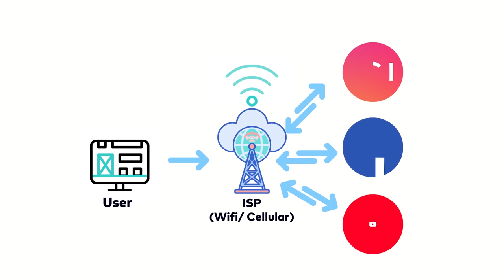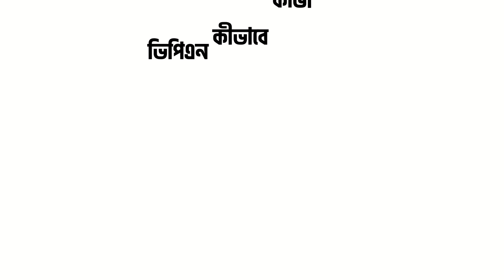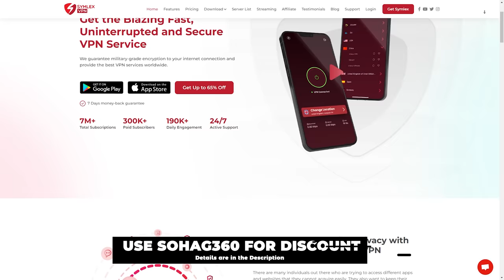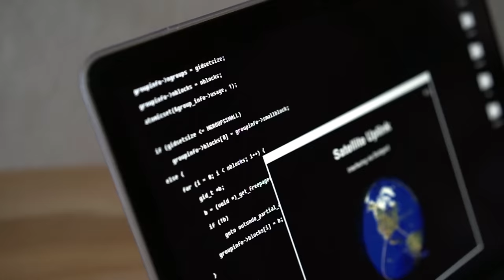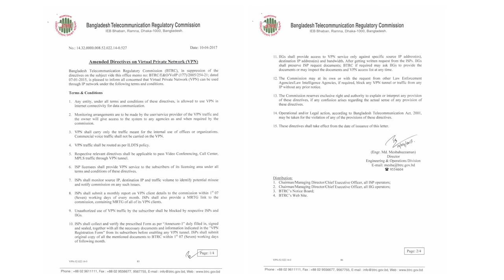VPN Facts you didn’t know! - VPN কতটা নিরাপদ?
আজকের এই ভিডিওতে VPN কিভাবে কাজ করে এবং VPN নিয়ে আমাদের যে ভুল ধারণা গুলো আছে সেগুলো এক্সপ্লেইন করেছি।